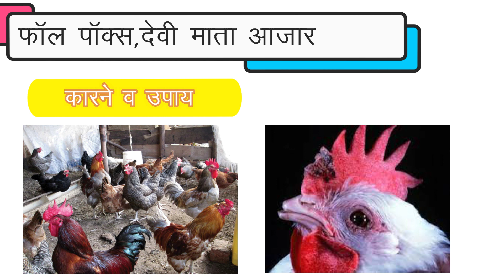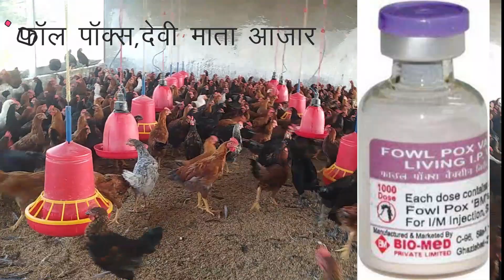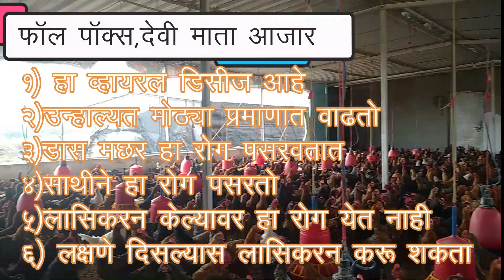कोंबड्यातिल ,देवी ,फाउल पॉक्स ,माता ,आजर कारने व उपाय ,poltry desease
कुकुट पालन
आम्ही या विशयावर या सेरीज मधे सर्व माहिती देणार आहोत ,तरी आपन सर्व विडिओ पूर्ण पहावे
शेळी पालनाच्या खालोखाल चांगली संधी असलेला आणि बर्‍याच मोठ्या प्रमाणावर रूढ झालेला शेतीला पूरक असा उद्योग म्हणजे कुक्कुटपालन किंवा कोंबडी पालन. त्यालाच व्यवहारामध्ये पोल्ट्री ङ्गार्म असे म्हणतात. शेळी पालन व्यवसायाप्रमाणेच कोंबडी पालनाचा व्यवसाय सुद्धा कोंबड्या मोकळ्या सोडून किंवा पिंजर्‍यात बंद करून अशा दोन्ही पद्धतीने करता येतो. मोकळ्या कोंबड्या साधारणपणे देशी वाणाच्या, गावरान असतात. त्या मोकळ्या सोडल्यामुळे मांजरासारखे प्राणी किंवा घार, गिधाड असे पक्षी यापासून त्यांना धोका असतो. परंतु गावरान कोंबड्यांमध्ये त्यांच्यापासून स्वत:चे संरक्षण करण्याची क्षमता असते. त्यामुळे गावरान कोंबड्या मोकाट सोडल्या तरी चालतात. घरच्या परसामध्ये किंवा अंगणात, घराच्या आसपास अशा दहा-वीस कोंबड्या पाळल्या की, त्या स्वत:चे अन्न स्वत: शोधून खातात. दहा माद्यांमागे एखादा कोंबडा असला की, कोंबडींना पिलेही होतात आणि त्यांची पैदास वाढत राहते. कोंबडी पालनामध्ये व्हाईट लेगहार्न किंवा अन्य काही नवनव्या जातींच्या कोंबड्या मात्र मोकाटपणे पाळता येत नाहीत. त्यांच्यासाठी पिंजरा तयार करावा लागतो. कारण या कोंबड्यांमध्ये स्वत:चे संरक्षण करण्याची क्षमता नसते. जर्सी गायींप्रमाणेच या सुधारित जातीच्या कोंबड्या प्रकृतीने नाजूक मात्र जास्त अंडी देणार्‍या असतात. त्यांची काळजी घ्यावी लागते, वेळेवर औषधपाणी करावे लागते. पण एवढी काळजी घेतली की, त्या भरपूर अंडी देतात.

गावरान कोंबडीचे मात्र असे नाही. तिला ना औषध लागते ना पाणी. तिची ङ्गारशी निगराणीही करावी लागत नाही. परंतु जसे बाजारात हायब्रिय बियाणांपासून तयार झालेल्या भाज्या आणि धान्यापेक्षा परंपरागत धान्यांना आणि भाज्यांना मागणी असते तशीच अंडी खाणार्‍यांकडून पिंजर्‍यातल्या कोंबड्यांपेक्षा गावरान कोंबड्यांच्या अंड्यांना जास्त मागणी असते. विशेष म्हणजे गावरान कोंबड्या पाळण्यासाठी ङ्गारसा खर्च करावा लागत नाही. त्यांचीच पिली तयार होतात आणि त्यांची संख्या वाढत जाते. पिंजर्‍यातल्या कोंबड्यांच्या बाबतीत मात्र कोंबड्यांची एक पिढी संपली की, नव्याने छोटी छोटी पिली विकत
 आणावी लागतात. गावरान कोंबड्यांचे पालन किङ्गायतशीर असले तरी जोपर्यंत कोंबड्यांची संख्या दहा-वीस पर्यंत मर्यादित असते तोपर्यंतच मोकाट कोंबडी पालन करता येते. मोठ्या प्रमाणावर व्यवसाय करायचा झाल्यास मोकाट कोंबडी पालन शक्य होत नाही.

कोंबडी पालनाचा व्यवसाय मोठ्या प्रमाणावर याचा अर्थ काय ? कदाचित आपल्याला कल्पना सुद्धा येणार नाही. कारण आपल्या देशामध्ये काही शेतकरी हा व्यवसाय १००-२०० कोंबड्या पाळून करत असतात. काही सहकारी संस्था या क्षेत्रात उतरलेल्या आहेत आणि त्या दहा हजार ते वीस हजार कोंबड्या पाळत असतात. परंतु आंध्र प्रदेशामध्ये विशेषत: हैदराबादच्या परिसरात कोंबडी पालनाचा व्यवसाय करणारे कोंबडीपालक लाख लाख कोंबड्या पाळत असतात आणि काही अरबी देशांमध्ये तर दहा-दहा लाख कोंबड्या पाळणारे कोंबडी पालक आहेत. तेव्हा हा व्यवसाय किती मोठा करता येतो याची यावरून कल्पना येईल.
  kukut paln kombdi paln

sheli palnachya khalokhal changli sandhi aslela ani baryach motha prmanavar rudh zalela shetila purk asa vyvsay mhanje kukut paln kiva kombdi paln vyvsay kombdya moklya kiva pinjryamadhe sodun donji padhtine kombdi paln karu shakto
moklya kombdya sadharn pane deshi vanachya gavran astat tya moklya sodlyamule  manjra sarkhe prani kiva ,
aapn kami kalavdhitch kukut palnatun jast nafa kamvu shakta fakt aplylal yogy prkare niyojan karne aavshky ahe v svchta thevavi,

टैग्स-   कुकुट पालन,कोबड़ी पालन,बोयलर कुकुट पालन, गावरान कुकुट पालन,कुकुट पालनातुन श्रीमंती,असे करा कुकुट पालन,कुकुट ,कोंबडी च्या जाती, अंडी साठी कुकुट ,कोंबडी आजर व् उपचार,गवरन क मुर्गी पालन,मुर्गी पालन ,कोंबडी पल्नाची सर्व माहिती, कोंबडी चे शेड कसे असावे,शेड ची सर्व माहिती,